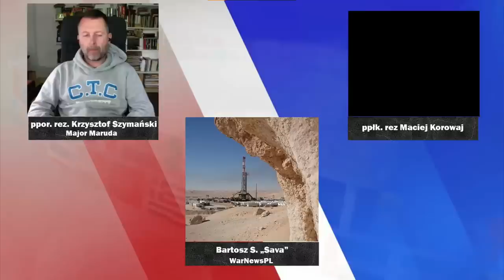Odtajniona Doktryna Obrony Polski - ppłk. rez. Maciej Korowaj, Major Maruda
W dzisiejszym odcinku prowadzący Bartosz "Sava", przeprowadził rozmowę wraz z ppłk. rez. Maciejem Korowajem oraz ppor. rez. Krzysztofem Szymańskim. Rozmowa dot. odtajnionych planów obrony Polski. Zapraszamy do oglądania.

Prowadził: Bartosz Sava
Montował: Rogim